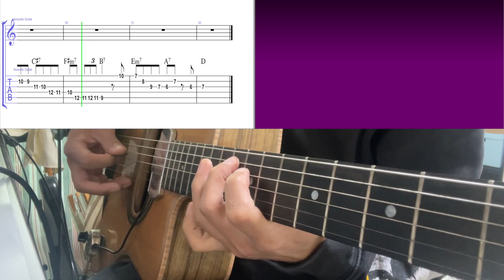There will never be another you - Gypsy Jazz Style Solo exercise | Gypsy Jazz Guitar Tabs